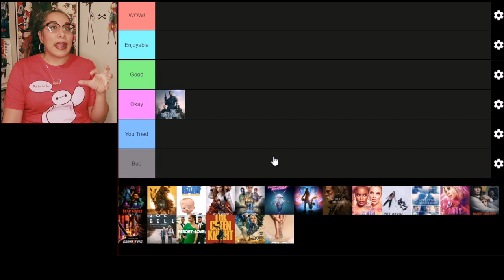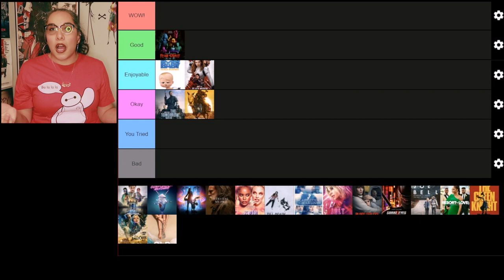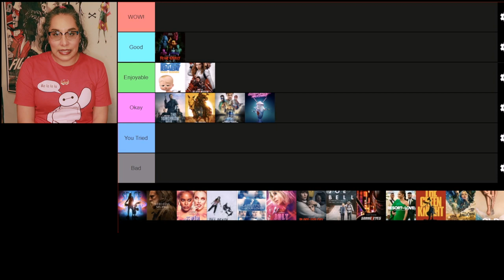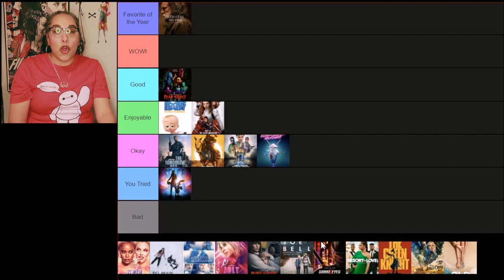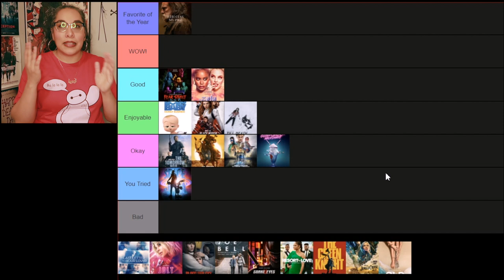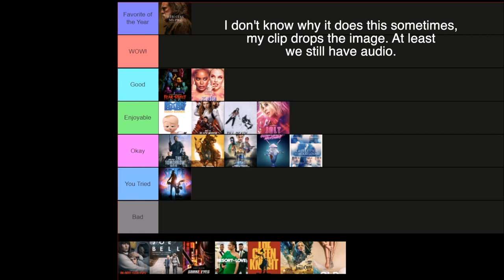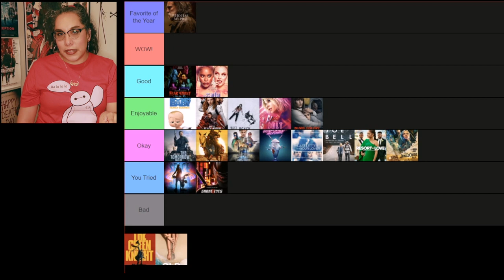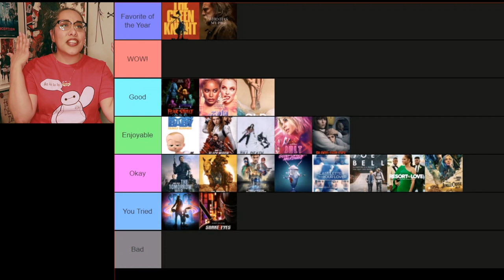Best & Worst Movies of July 2021 🍿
Today we rank the Best & Worst Movies that I saw July 2021.